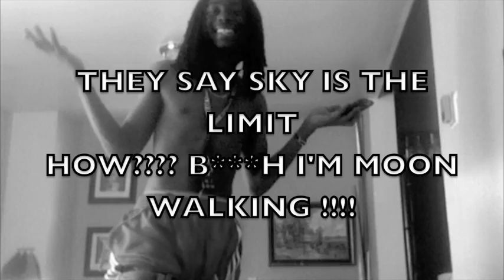Big Sean - Memories "Chasing A Dream" @OfficialDJMAL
ShoutOut To You Real People
ShoutOut To Everyone Chasing A Dream
Don't Give Up On Your Dream People
"I Know I'm Gon' Make It But If I Don't.. Don't Feel Bad Cuz This Been The Best Memories" -BIG SEAN
ShoutOut To Big Sean